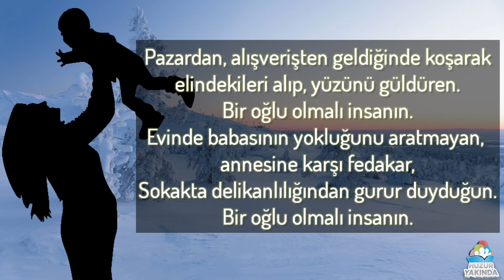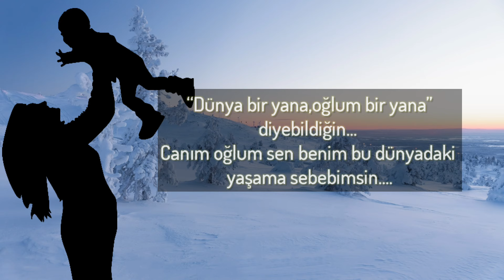Oğlu olmalı insanın 💙 CANIM OĞLUMA 💙 SENİ COK SEVİYORUM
Merhaba kardeşlerim, abilerim, dostlarım..

Dünyanın en güzel şeyi bir evlat sahibi olmak..
Rabbim evlatlarımızı korusun bize bağışlasın inşallah.

Annenin çocuklarına duası...

Huzur Yakında Kanalımızda;
En güzel cuma mesajlarını, Sabah duaları, Ramazan duaları, Cuma duaları, Anne - Baba şiirleri, Duygusal şiirler,
Duygusal, ağlatan ibretlik hikayeler , En güzel duaları bulacaksınız.